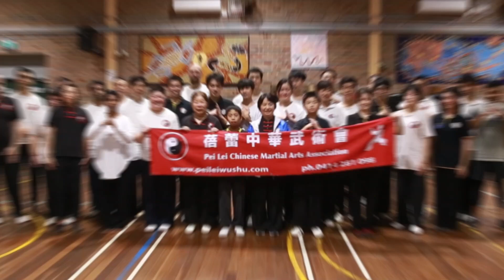Taichi (Part 2) - Chinese Traditional Culture Overseas - Echo of Southern Hemisphere